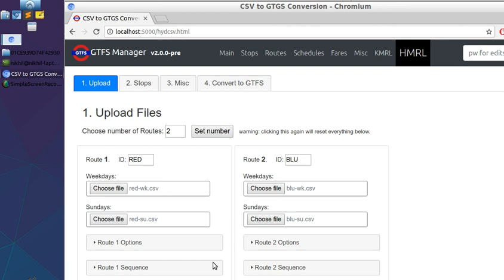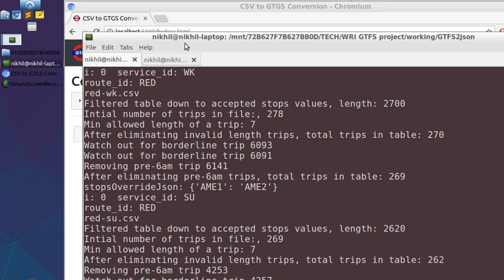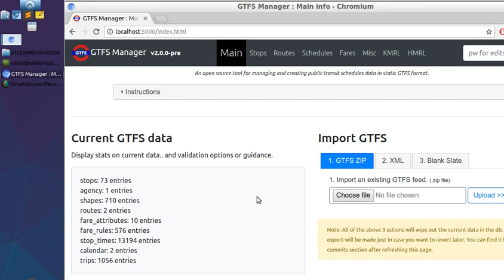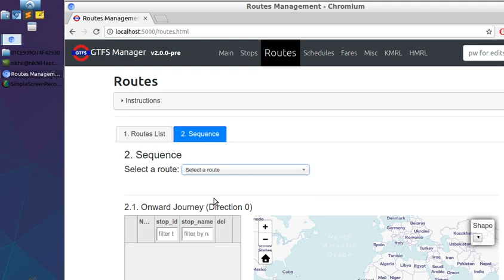GTFS Manager-Hyderabad Metro Import